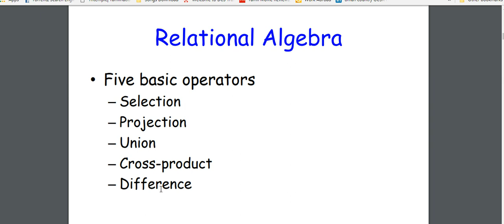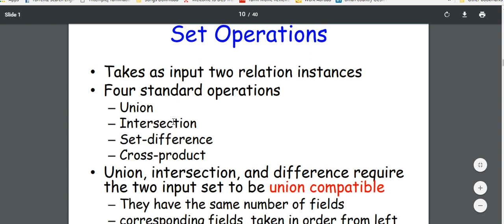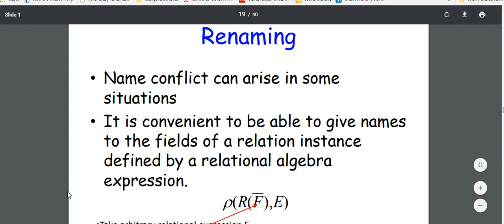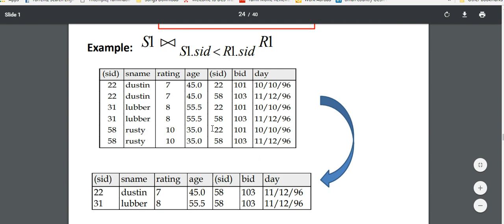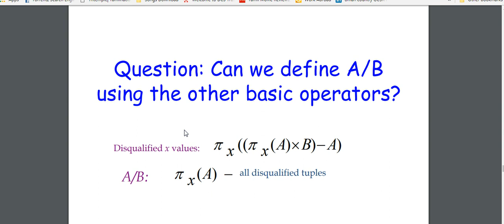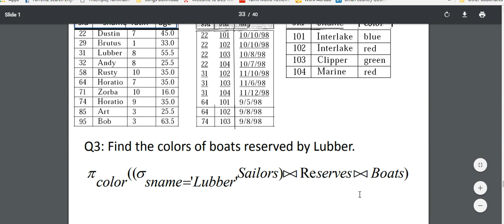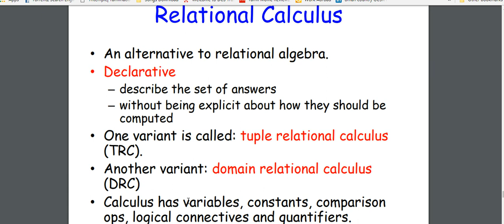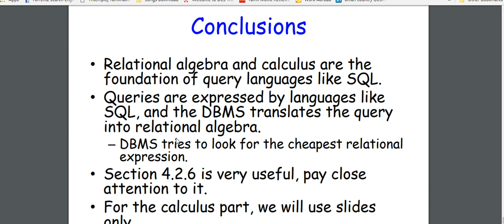Relational Algebra and Relational Calculus Example in DBMS Tamil